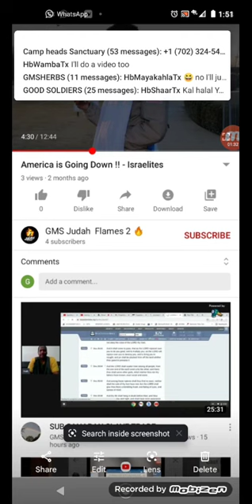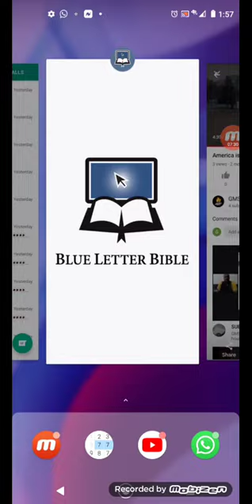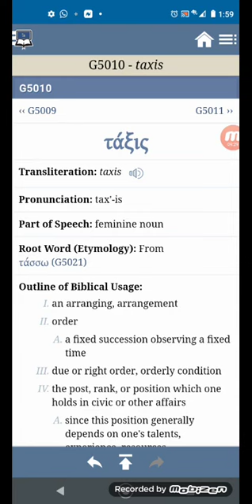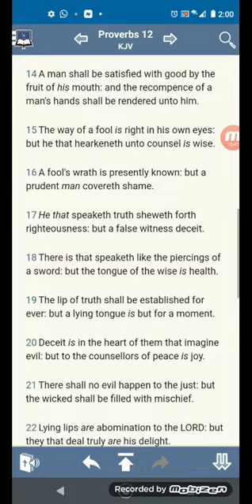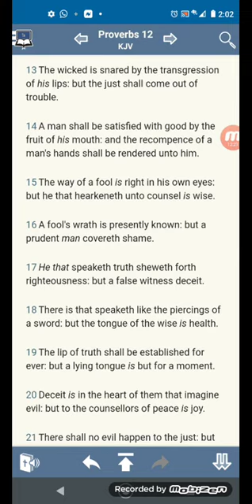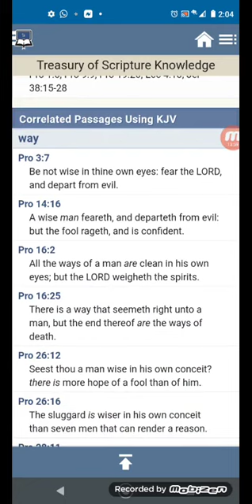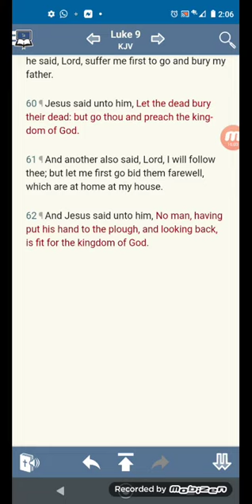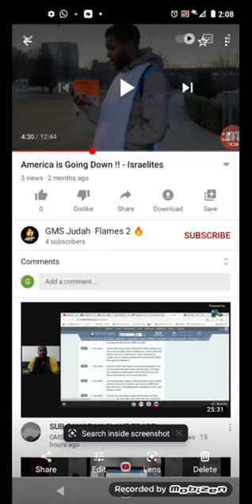He is not part of GMS!! Judah Flames 🔥